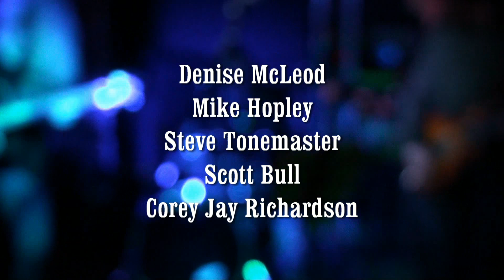Denise McLeod - Band On The Run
Paul McCartney's Band On The Run performed at the new DNA jam by:
Denise McLeod - Guitar & Vocals
Mike Hopley - Guitar
Steve Tonemaster - Guitar
Scott Bull - Bass
Corey Jay Richardson - Drums